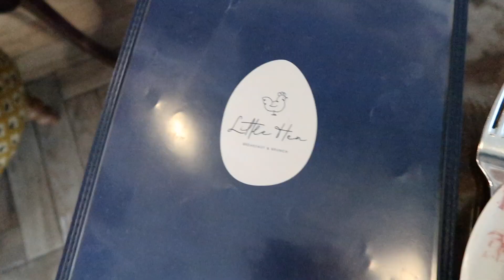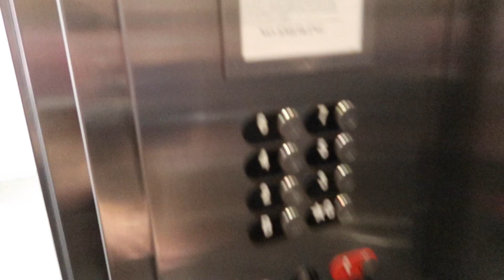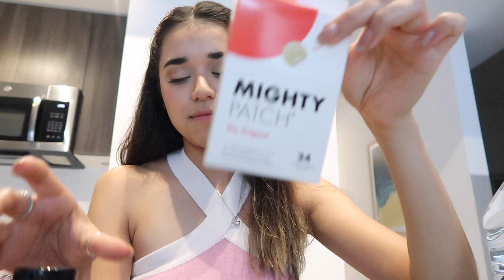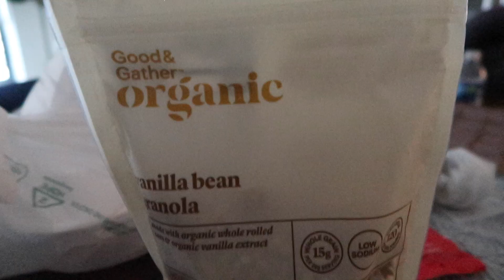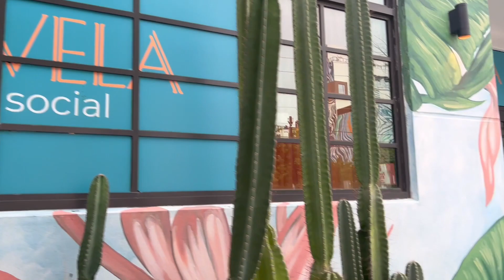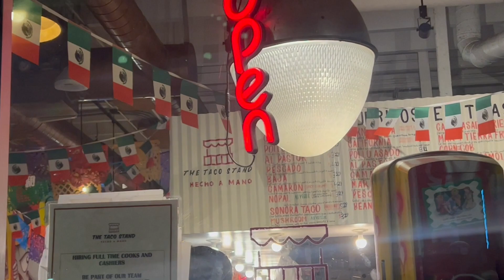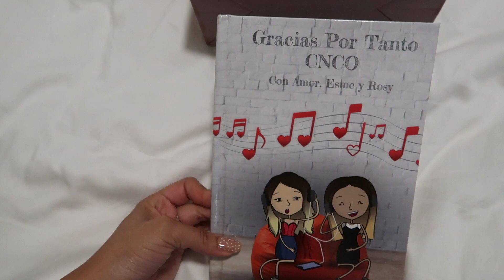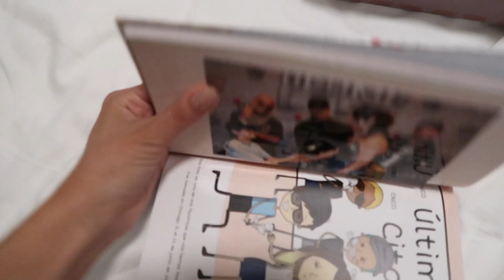Girls Trip to Miami!